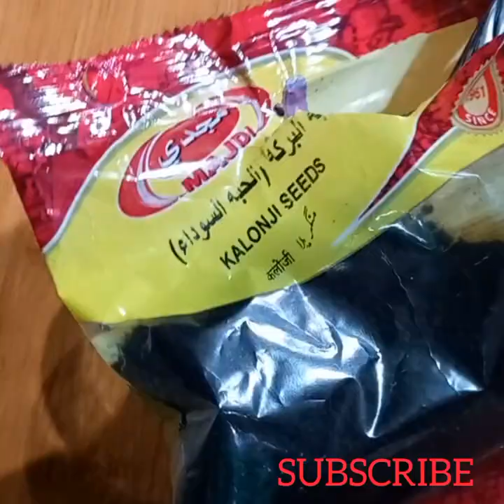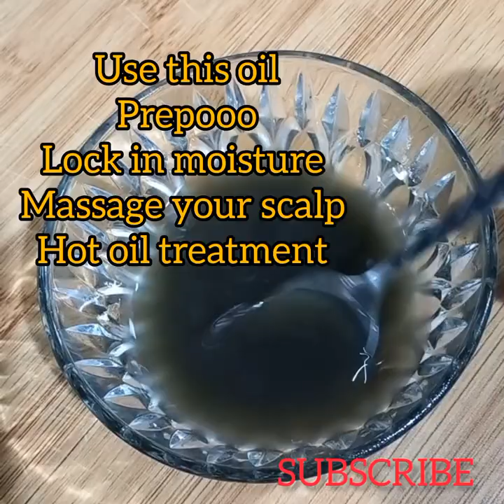How to grow thicker hair with kalonji oil! diy kalonji oil for longer,thicker and healthier hair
Hello lovelies 💓,
Today we are going to learn how to make the most effective hair spray

How to use fenugreek seeds and black seeds to regrow your bold spots, edges

this spray will not only help you grow your hair but also treat scalp conditions. alopecia,  control your hair fall

1. 2Tbs of fenugreek seeds
2. 2Tbs of black seeds
olive oil/ coconut oil/
3. cheese cloth/ stocking
4. essential oils
5. funnel
6. spray bottle